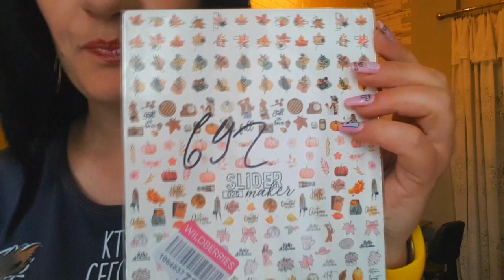ВЛОГ- 👜 Покупки с Wildberries, Моя Личная Шиза 🤯 и Шикарная Природа 🌸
Артикул футболки с кошками - 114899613
Артикул сумки - 74471909
Слайдеры для ногтей (геометрический узор) - 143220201
Слайдеры для ногтей (растительные) - 40904835

Мой обычный Instagram - @anushtheblogger